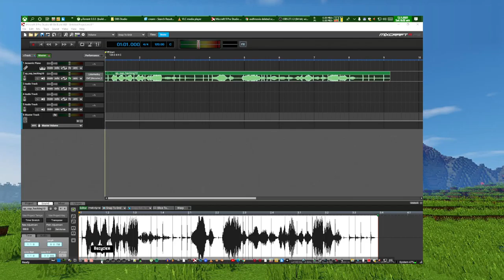Cream The Rabbit